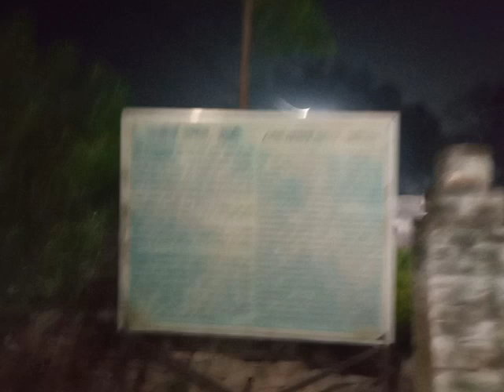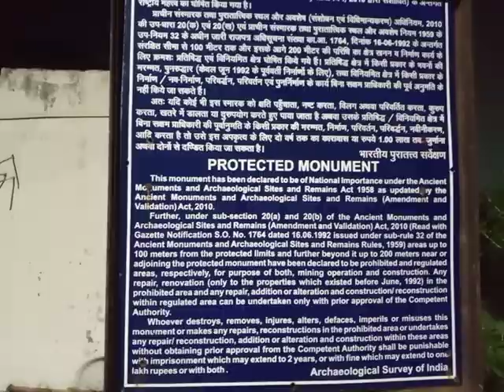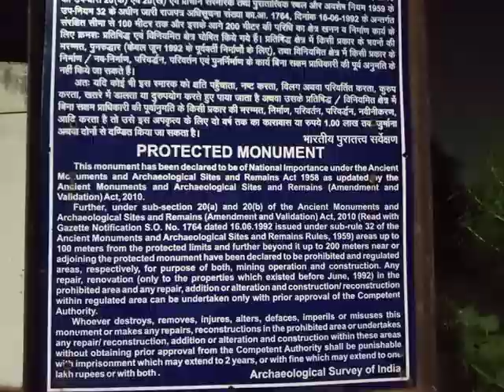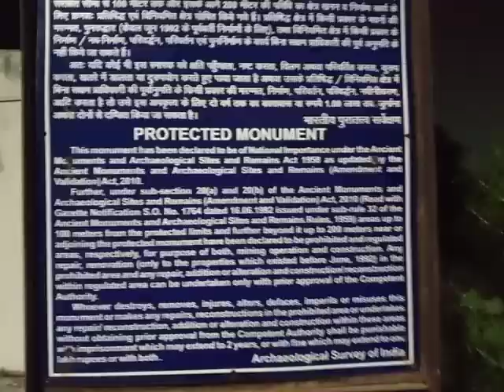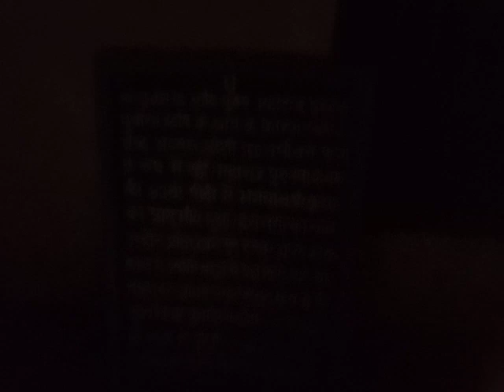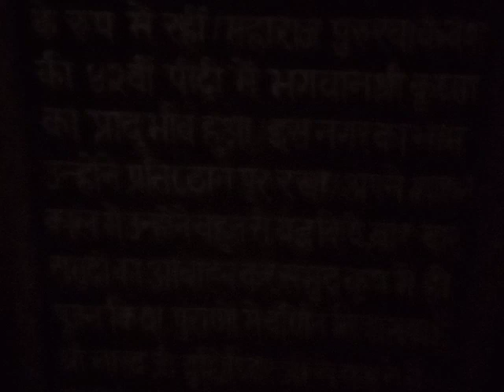Magh Mela 🦚 📍 Prayagraj Samudrakund video 😇